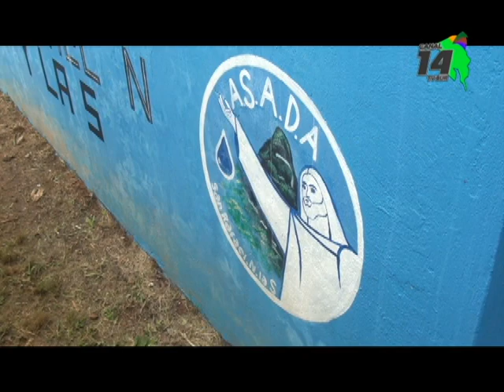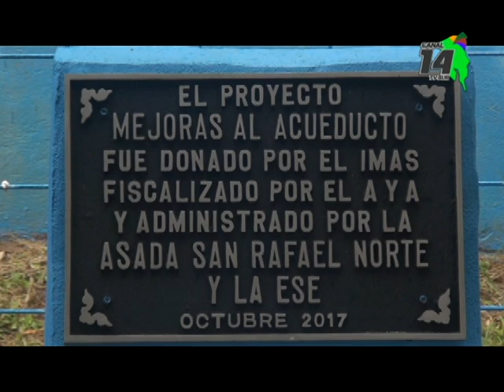Invierten más de 105 millones de colones en mejoras a la Asada de San Rafael Norte La Ese